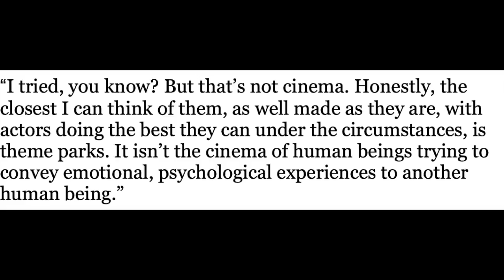James Gunn On Martin Scorsese's Marvel Diss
Graeme O'Neil reacts to James Gunn's theory about why Martin Scorsese insulted Marvel movies back in 2019 before Scorsese's film "The Irishman" came out.